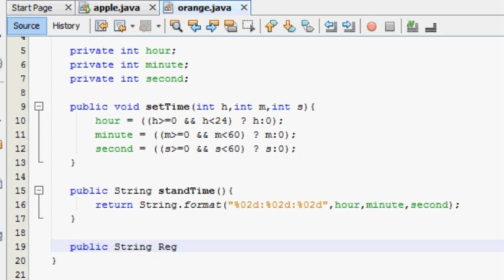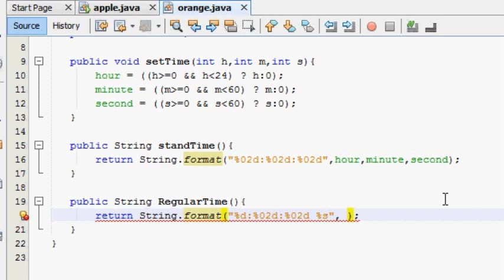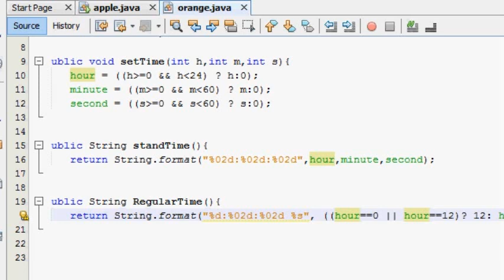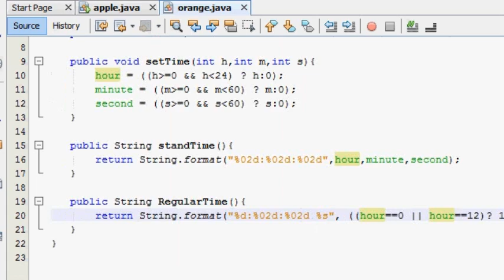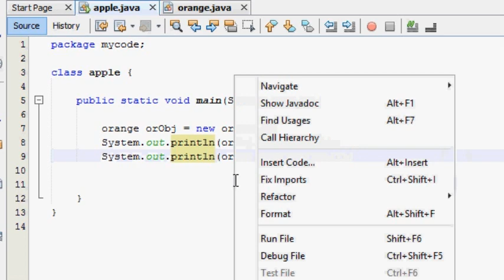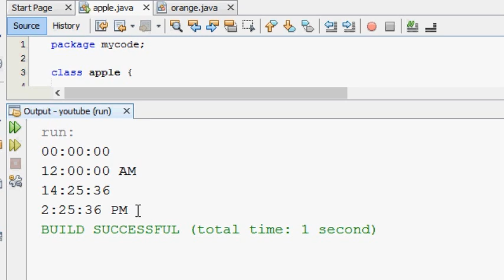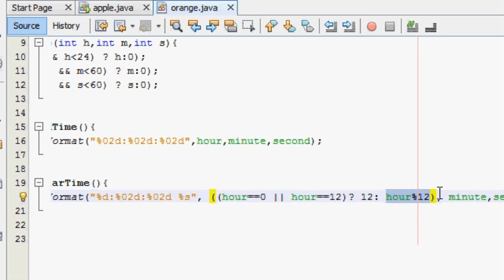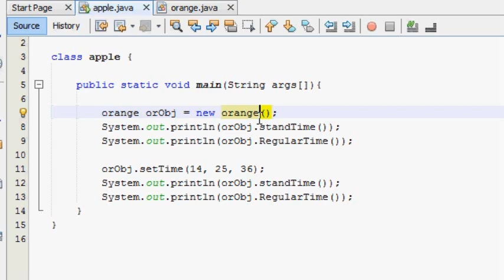Java Sinhala Tutorial | 45 - Display Regular Time - Shanaka Wijerathna